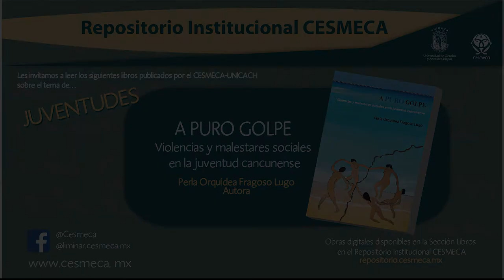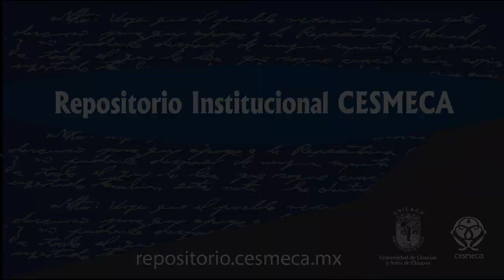A puro Golpe. Violencias y malestares sociales en la juventud cancunense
📚📖Conoce las publicaciones disponibles en acceso abierto a través del Repositorio Institucional del
"A puro Golpe. Violencias y malestares sociales en la juventud cancunense", de Perla Orquídea Fragoso Lugo.